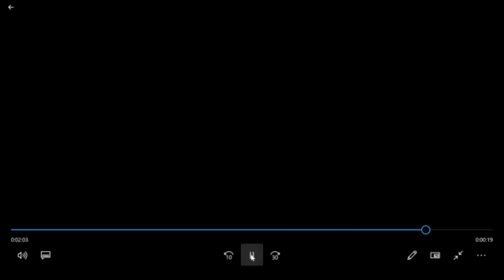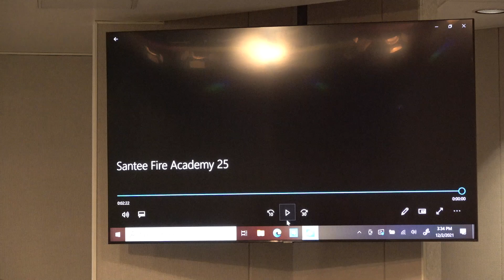Fire Department Awards Ceremony 2021 Full